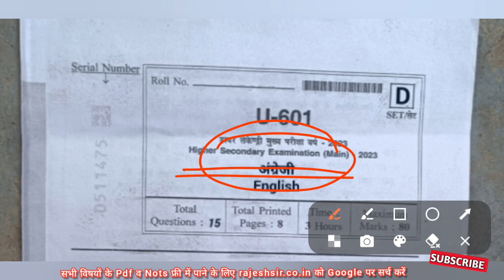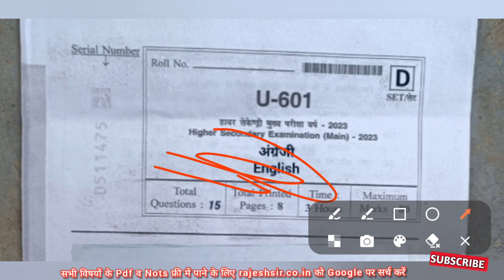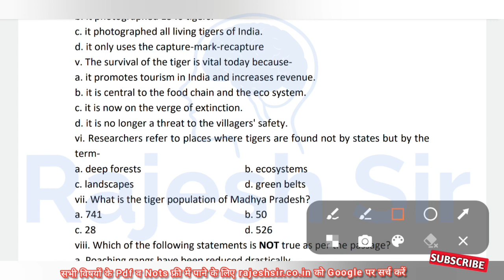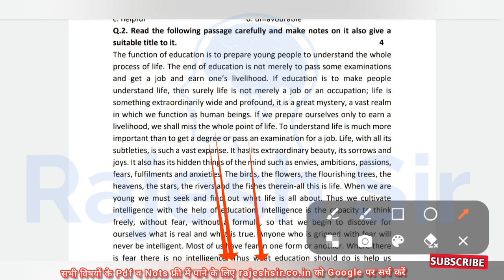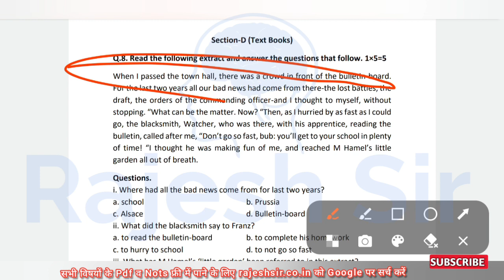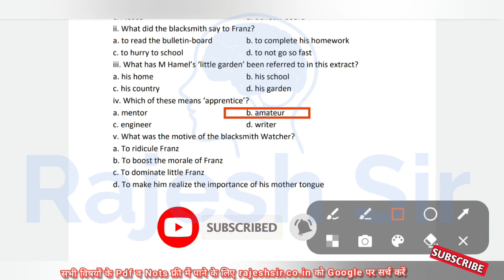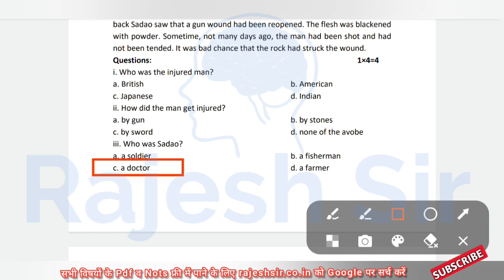सेट डी कक्षा 12 अंग्रेजी वार्षिक परीक्षा 2023 | set D class 12 English paper varshik Pariksha 2023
एमपी बोर्ड 12वीं अंग्रेजी पेपर 2023

वार्षिक परीक्षा 2023 कक्षा अंग्रेज़ी का पेपर

Class 12th english varshik pariksha 2023

class 12 English varshik Pariksha paper

Class 12th English varshik pariksha

कक्षा 12वीं अंग्रेजी पेपर वार्षिक परीक्षा 2023

12 english paper 2023

12 english question paper 2022

12 english paper

12 english mein

12 english important questions 2023

12 english chapter 1

12 english grammar

12 english board paper 2023

12 english paper solution 2022

12 english question paper 2023

4 मार्च कक्षा 12वीं अंग्रेजी वार्षिक परीक्षा

12th English Question Bank

4 मार्च कक्षा 12वीं अंग्रेजी वार्षिक परीक्षा 2023

4 मार्च कक्षा 12वीं अंग्रेजी वार्षिक पेपर

12th english important question

12th class English real paper

MP Board 12th English Paper

प्रश्न बैंक कक्षा 12th 2023

MP Board Class 12 English paper

4 मार्च कक्षा 12वीं अंग्रेजी वार्षिक परीक्षा

कक्षा 12 अंग्रेजी का वायरल पेपर 2023

4 मार्च कक्षा 12वीं अंग्रेजी वार्षिक पेपर

 वार्षिक परीक्षा 2022 कक्षा 12 अंग्रेज़ी

 12th english important question

 12th English viral paper 2023

 How to write a letter to bataye

 जल्दी देखो कक्षा 12वी का अंग्रेजी  पेपर

 4 मार्च कक्षा 12वीं अंग्रेजी वार्षिक पेपर

 Mp board class 12th english paper

Class 12 English ka Varshik paper

4 मार्च कक्षा 12वीं अंग्रेजी वार्षिक परीक्षा 2023

4 मार्च अंग्रेजी का कल होने वाला पेपर

कक्षा 12 इंग्लिश Real पेपर का सॉल्यूशन

कक्षा 12 अंग्रेजी वार्षिक परीक्षा फुल सॉल्यूशन

Examiners ये 3 चीज देख के नम्बर देते हैं

कक्षा 12वी अंग्रेजी वायरल वार्षिक परीक्षा

वार्षिक परीक्षा 2023 कक्षा 10 अंग्रेज़ी

Class 12 English modal paper

कक्षा 12 अंग्रेजी का पेपर ! वार्षिक परीक्षा

4 मार्च कक्षा 12वीं अंग्रेजी वार्षिक परीक्षा

कक्षा 12 अंग्रेजी का वार्षिक पेपर 2023

MP board class 12 English ka paper

कक्षा 12 अंग्रेजी का पेपर 2022

कक्षा 12 अंग्रेजी का पाठ 1

कक्षा 12 अंग्रेजी ग्रामर

कक्षा 12 अंग्रेजी मॉडल पेपर

varshik pariksha 2023 class 12th english paper

varshik pariksha 2023 class 12th english set b

varshik pariksha 2023 class 12th english set c

कक्षा 12 अंग्रेजी का पेपर 2023

कक्षा 12 अंग्रेजी में लेटर

कक्षा 12 अंग्रेजी पेपर

mp board

up board

class 12 english paper pattern 2023 up board class 12 english paper 2023

cg board class 12 english paper 2022

up board

class 12 english paper half yearly 2023

कक्षा 12 अंग्रेजी पाठ 1 के प्रश्न उत्तर

कक्षा 12 अंग्रेजी का मॉडल पेपर

note Making

नोट मेकिंग समरी

Class 12th English Paper full solution

कक्षा 12वीं अंग्रेजी प्री बोर्ड पेपर 2023

section B प्रश्न बैंक कक्षा 12th

  class 12th English 2023 board pariksha

 वार्षिक परीक्षा 2023 पेपर कक्षा 12 अंग्रेज़ी